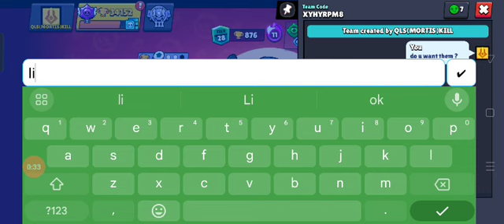Get These Rewards In Brawl Stars Fast! link in comment